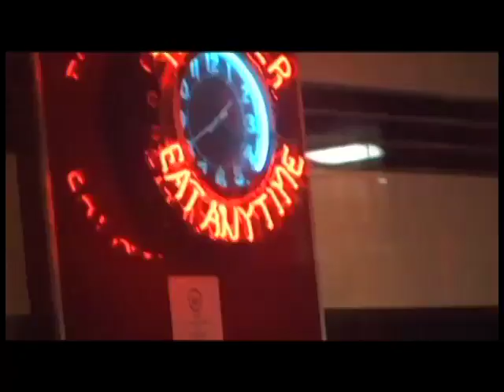Ballers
Make Love in This Club